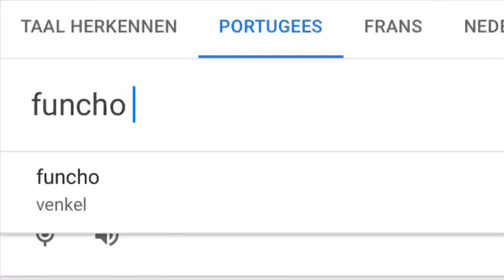Saskia en Sergio in de Algarve: Gedroogde Vijgen met Odete!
Odete geeft mij les in het drogen der vijgen. Een dame van 90 jaar weet zo veel! Ook: laatste update van onze crowdfunding.